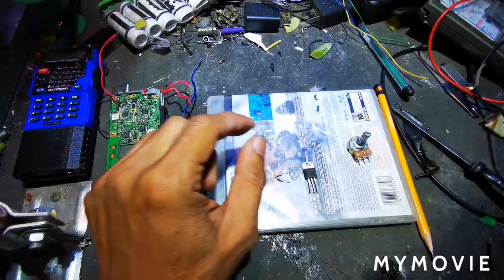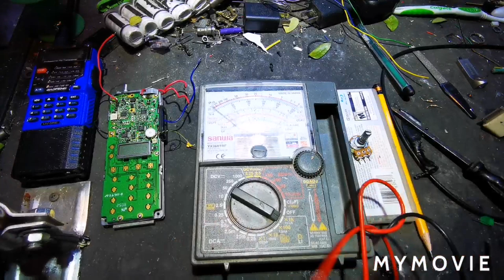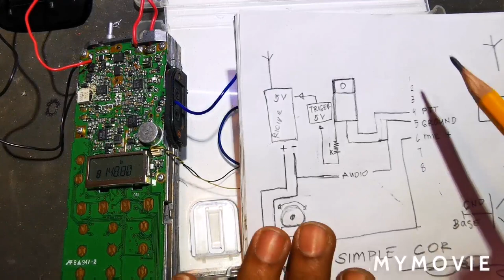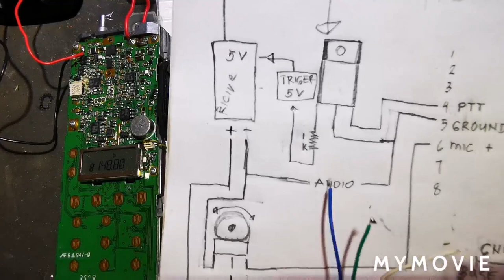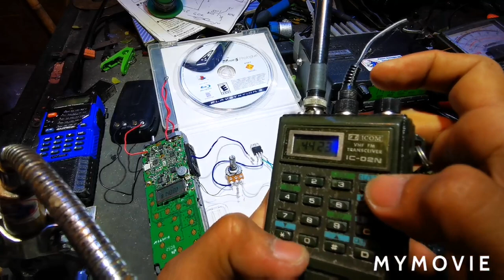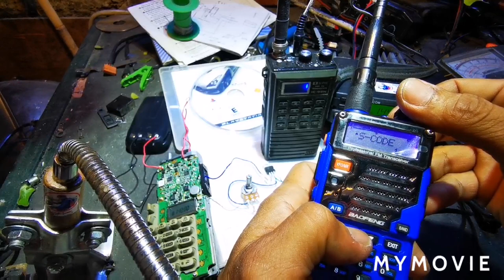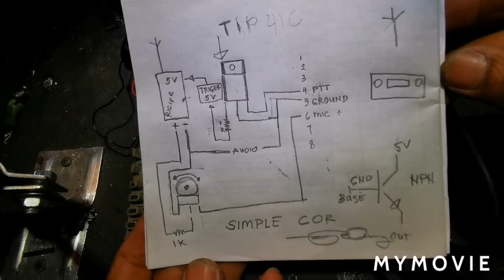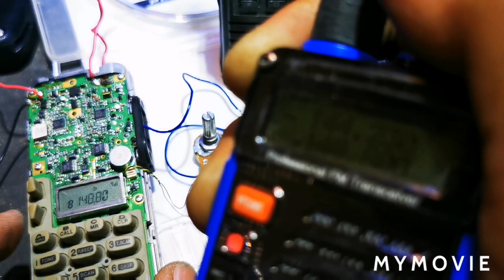Cor from junk yard full video marami matututunan dito. Simple pero oscar kilo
Kung ano man po ang mga pagkakamali ko dito sa video paki coment po para aking maitama. At mga lodi lahat ng alam ko sa larangan ng radio para sa mga teknikal. Itoy aking ibabahagi sa inyo. Basta ang akin lang. sapat na ang mga supurta nyo mga paps lodi. Salamat and God bles.